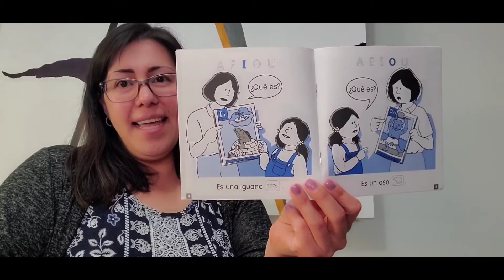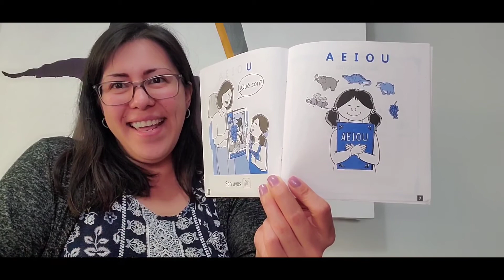Book to learn the Vowels in Spanish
Sra. Hilda reads a book to help you learn the vowels in Spanish!
A aprender las Vocales! 😃